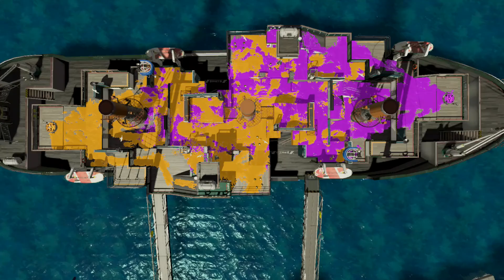SPLATOON 2 PLAYTHROUGH GAMEPLAY - PART #208 | RANKED BATTLE: CLAM BLITZ (Next series)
Splatoon 2 - Ranked Battle
Mode: Clam Blitz
Level: 29*
Rank: A+

Stages:
***Manta Maria
***Blackbelly Skatepark

Date of Recording: 8th April 2019

Hey, guys and gals! Welcome back to another play through video! We're doing more Clam Blitz series... So yeah, hope you'll enjoy watching!

And if you're new here, welcome! My name is Etten by the way.

=0=0=0=0=0=0=

=0=0=0=0=0=

Hey, everyone! My name is Etten by the way. Hope you'll enjoy watching my video.